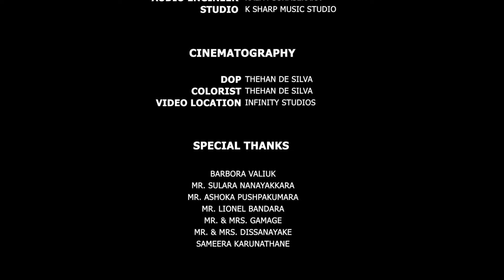Hemin Sare Piya Wida - Ceylon Quartet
Ceylon Quartet - Hemin Sare Piya Wida string quartet arrangement.

This string quartet arrangement of Hemin Sare Piya Wida is not recreated or intended for commercial purposes. All credits as well as rights are due to the original creators and artists.

Song - Hemin Sare Piya Wida
Performed by - Ceylon Quartet
Released Date - 24th March 2023
Originally Sung by - T.M. Jayarathna, Sunila Abeysekara
Original Music Composer - Dr. Premasiri Kemadasa
Lyrics - Dharmasena Pathiraja
Movie - Hansa Wilak
Movie Director - Dharmasiri Bandaranayake
Album - Golu Hadawathin Thunweni Yamayata

Audio Recording

Studio - K Sharp Music Studio

Videography

Special Thanks

Barbora Valiuk
Mr. Sulara Nanayakkara
Mr. Ashoka Pushpakumara
Mr. Lionel Bandara
Mr. & Mrs. Gamage
Mr. & Mrs. Dissanayake
Sameera Karunathane